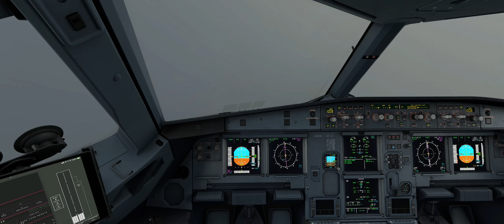Full 4K IMC approach into Kingston Jamaica